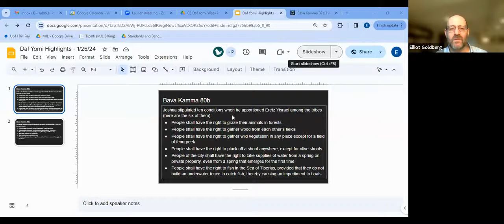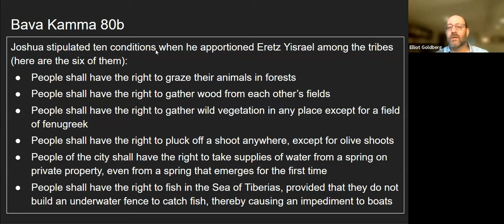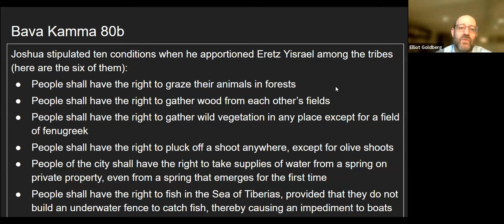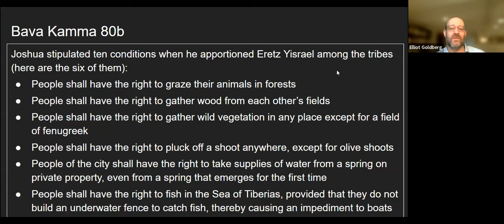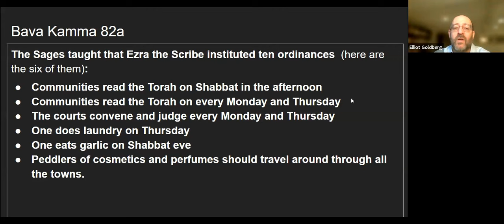Highlights of Daf Yomi 1/25/24